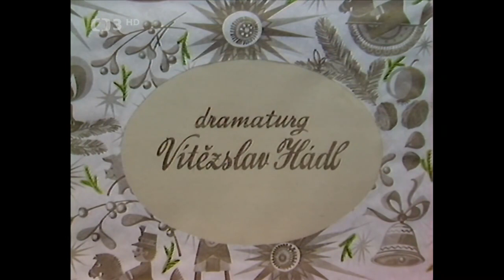Vánoční podvečer s orchestrem Čs. televize (1975) - Naďa Urbánková, Milan Chladil, Karel Gott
Hudební
Československo, 1975, 35 min
Režie: Jan Bonaventura
Kamera: Jan Osten
Účinkují: Václav Zahradník, Naďa Urbánková, Helena Vondráčková, Milan Chladil, Karel Gott, Pavel Novák, Milan Dufek, Antonín Hájek, Jiří Veisser, Jan Vančura, Mirek Řihošek